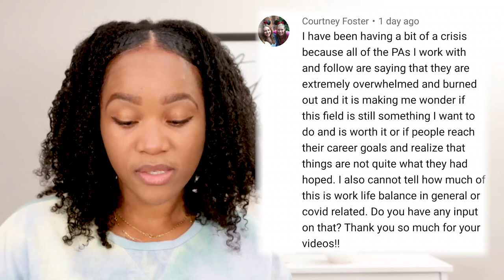Is Becoming A PA All It's Cracked Up To Be?